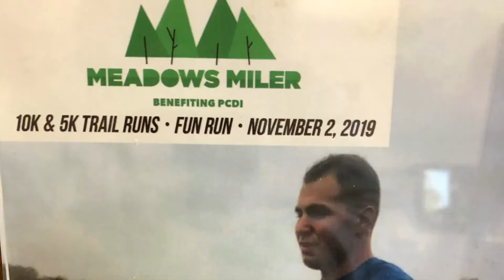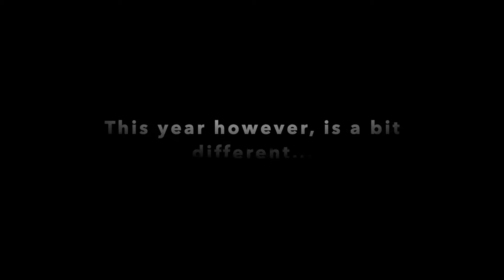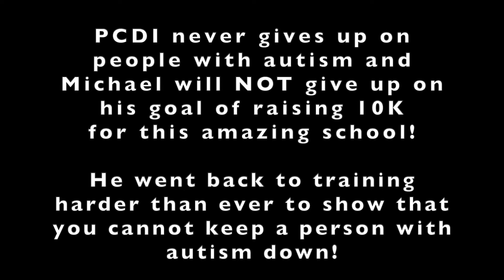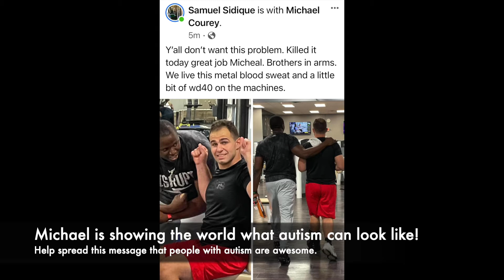Michael Courey's Journey to Fitness and to Help people with autism.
As many of you know, our awesome son Michael, is an adult impacted by autism.  We are so proud of his accomplishments, and this year, he has worked harder than ever.  The short video below highlights some of Michael's running/fitness journey.  This year PCDI, the program that Michael has attended since age 3, is hosting their 5th Annual Run. Michael loves participating and raising money for his school and people with autism.  This year with an injured foot, he cannot run, but he is still participating and wants to bring to his school another 10K---making a 5 year total of $50,0000.  Ironically, PCDI has helped people with autism for 50 years, making this goal so very meaningful.  Family and friends have always been so generous and we hope you are able to do so once again.  Thank you so much for your continued love, support, and generosity to PCDI, Michael, our family, and people with autism.